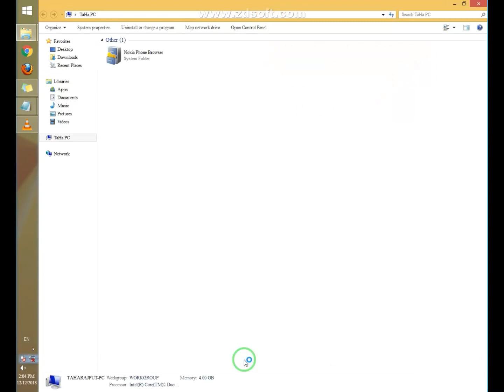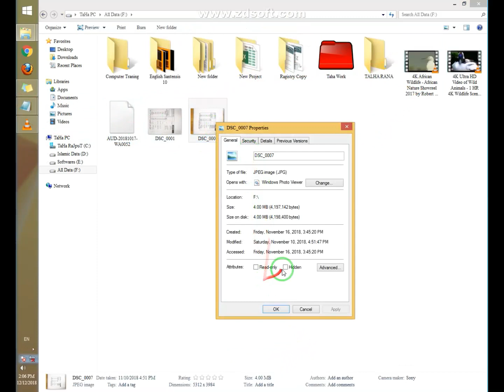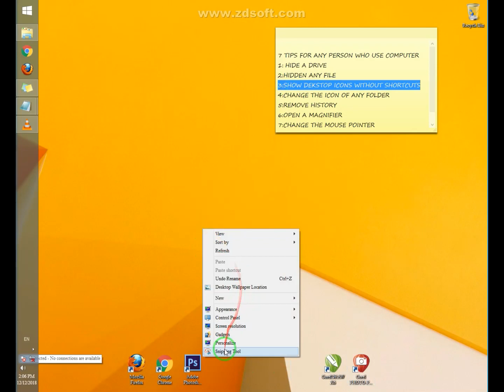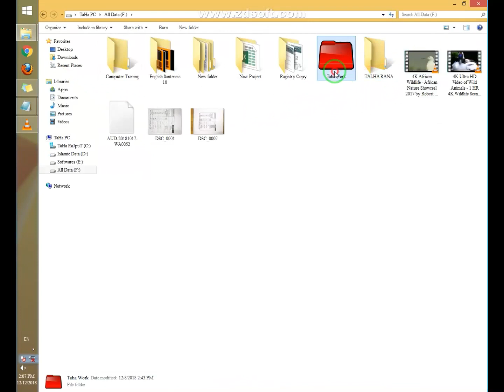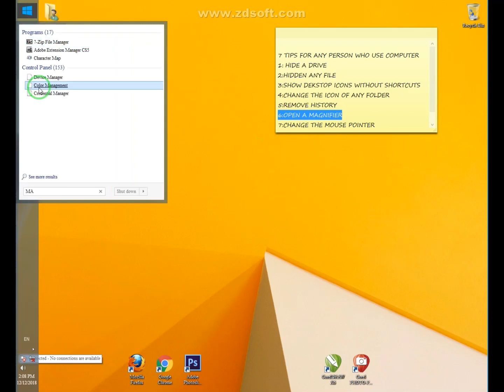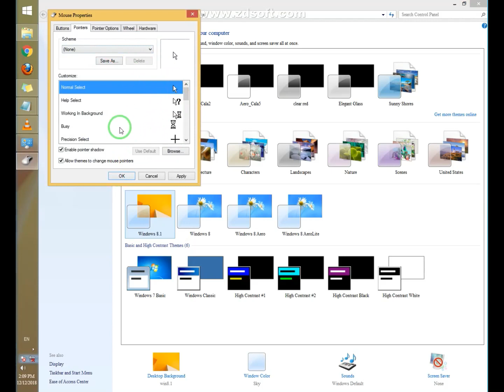IMPORTANT TIPS FOR EVERY USER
Computer Information and Teaching